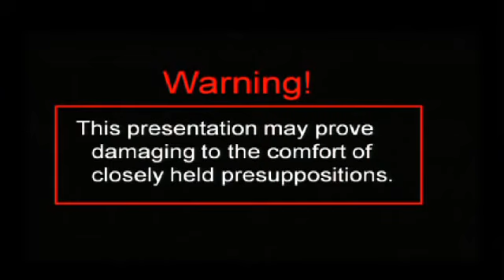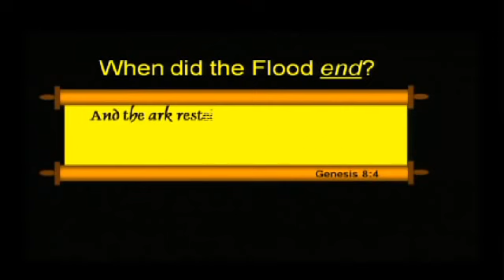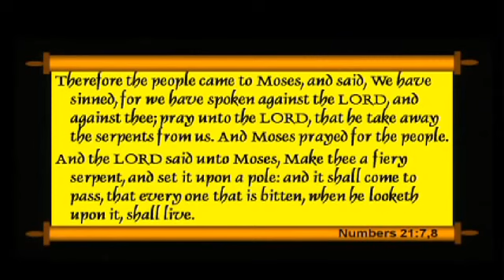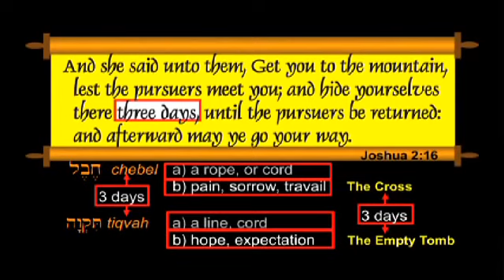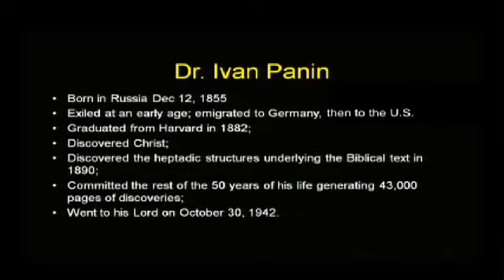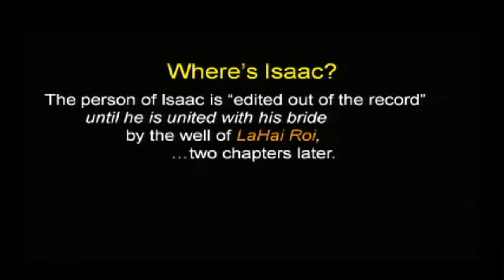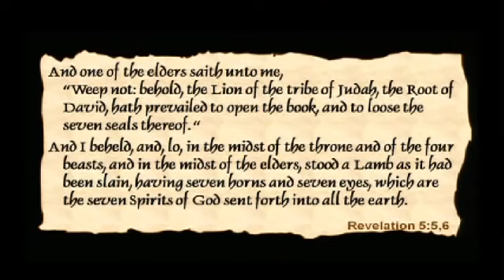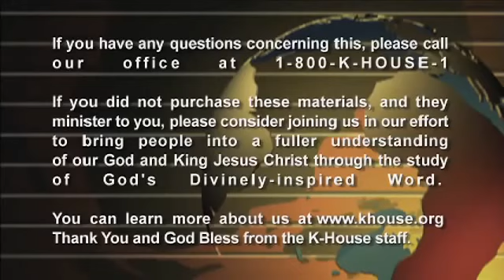Hidden Treasures of the Bible - Chuck Missler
Amazing!

First of all, the beautiful and holy gospel;

Now here is the stuff that just might convince you God is real;

*Barack Obamas name in Hebrew, found in the Bible.*

*Skull and Bones Yale society believes in the Bible.*

*Taco Bell surely believes in Satan and the eye of the beast*

*Dollar Bill has "alien" face on it too, which is actually a demon / nephilim.*

*The Pope, the most powerful man on earth, pretends to be a Christian but in secret worships the dragon, serpent, Satan*

*Undeniable PROOF the Catholics and the Jews worship Satan!*

*The planet saturn with it's one RING has a hexagon on it*

A hexagon becomes a cube in 3D space right? Saturn... Satan. One ring (the one ring of sauron, the one eye, I mean where did you really think tolkien got his stories from?)

So what is an open cube? Oh yeah, a cross right? So Jesus Christ gave us a way to escape the cube, which is Satan.

*Here's the Pope wearing his red SATURN hat*

*Greek god Zeus hides "alien" face, which is actually a demon face. Which you have been taught is how aliens look like, which is the big deception, so you'll accept these things from "other" worlds and then you're fucked forever.*

*Apple the computer company believes in nephilim (demons). And what did Adam and Eve eat again to fall...?*

*The Bible names of people in chronological order gives you THE message of God*

*CERN logo is 666, and if you type "ipetgoat" in google maps it takes you to CERN. Oh and they have Shiva the destroyer (Satan) in their courtyard, coming through a portal.*

*Google 666 logo.*

*Monster energy drink has 666 as it's logo. (Unleash the beast) ;)*

*United Nations*

*Inauguration of the president logo*

*Where did Miley Cyrus get her one eye closed, tongue sticking out look?*

*101 scientific facts found in the Bible way before science had any idea about it.*